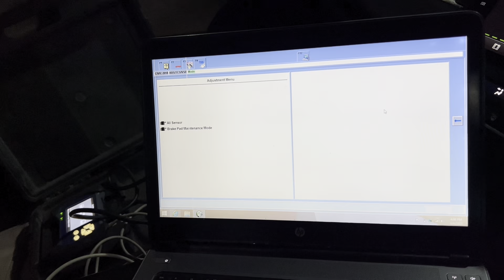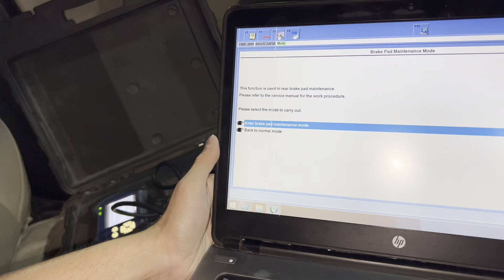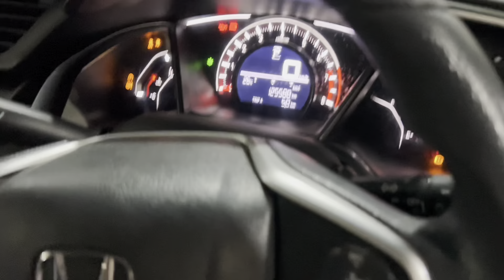How To Replace Honda Civic Rear Brake Pads (2016-2022)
How To Replace Honda Civic Rear Brake Pads
(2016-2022) awais honda carmaintenance mechanic Brake pad